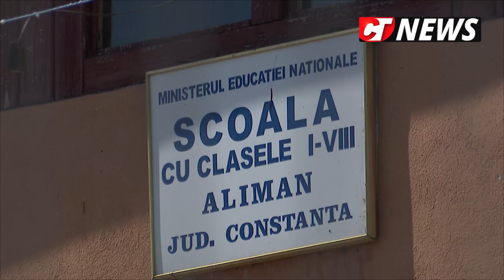CTnews.ro | Primăria Aliman a luat măsuri pentru începerea școlii în cele mai bune condiții